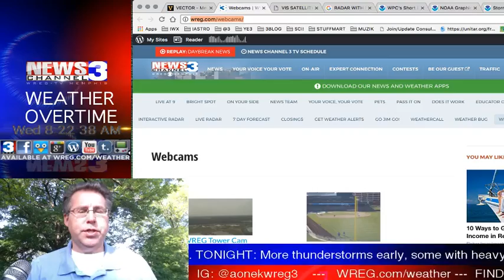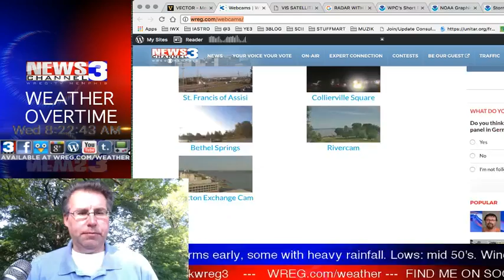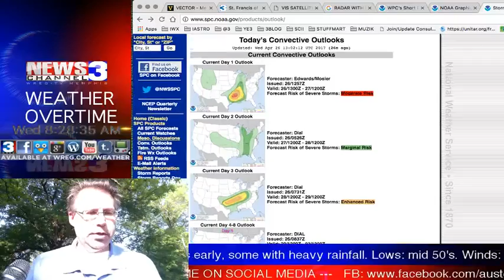WREG-TV Weather Overtime for WED AM 4.26.2017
WREG Meteorologist Austen Onek takes an in-depth look at the forecast for the rest of the week, and a special look at the potential for severe weather today and tonight. Also, the potential for heavy rainfall as more storms move through into this upcoming weekend. Stay up to date with what's going on with Mid-South weather by staying tuned to the @3onyourside WeatherExperts.